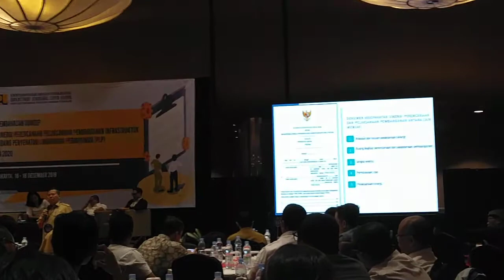#9 PEMBAHASAN KONSEP SINERGI PERENCANAAN PELAKSANAAN PEMB. INFRASTRUKTUR BID. PLP TA. 2020 (16/12/19